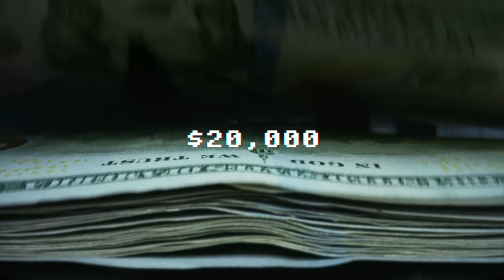HEATED 5v5 BATTLE!! TRASH TALK GETS CRAZY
👉  Playing Against The Star From 'Hustle' - He was Cold! In The Lab In The VBL Final Four | InTheLab.Tv

👉  Win Or Go Home - My Squad Battles In The Playoffs At Venice Beach - Hezigod Kills | InTheLab.Tv